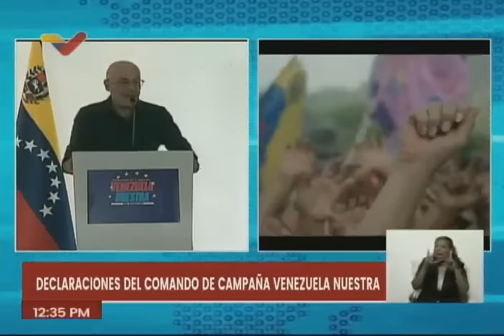Jorge Rodríguez anuncia actos masivos para el cierre de campaña electoral, 20 de julio de 2024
El diputado y jefe del Comando Venezuela Nuestra, Jorge Rodríguez, anunció  actos masivos para el cierre de campaña en ruta a las elecciones presidenciales del 28 de julio. Anunció actos masivos para el día 25 de julio, cierre de campaña.

USDT o Bitcoin (BEP20): 0xef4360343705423a24119205eeb1de2a10fd23f4